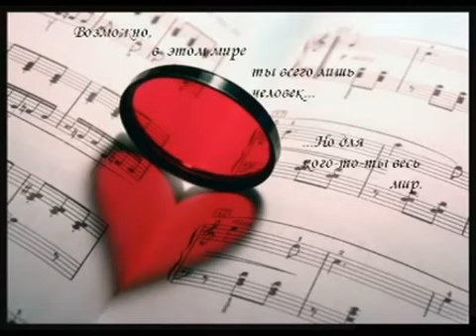Qo srtum el ser chka